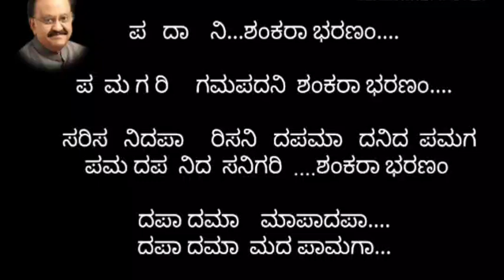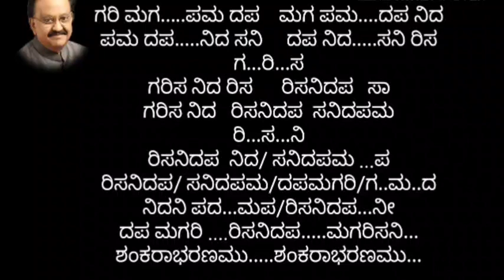Omkara Nadalu,Shankara Bharanamu.karoke.